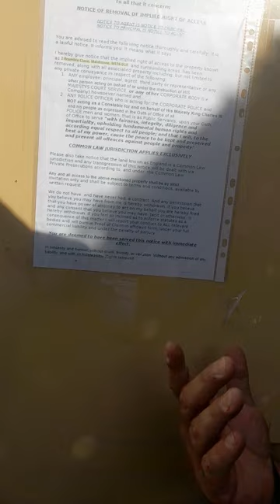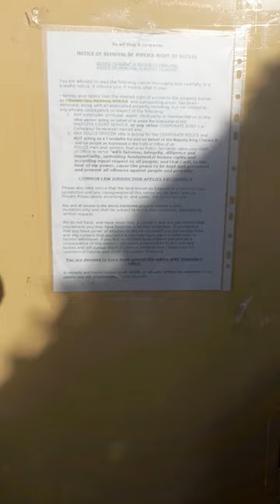UNLAWFUL NO NOTICE EVICTION VULNERABLE HOUSEHOLD FAILURE TO DISPLAY SIA LICENCE CRIMINAL OFFENCE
STEVEN JACKSON CHAINMAN K9 IS WHO HE ALLEGEDLY WORKS FOR

Well what a Tuesday morning !

Bailiffs broke into this vulnerable ladies house this morning with out any notice and failed to leave the prescribed warrant they relied upon to force entry and evict her.

There is a hearing set for January to setaside proceedings therefore any action should have been stayed until the outcome of the hearing.

The court has also failed to effect personal service notifying her of any and all applications to allow her the opportunity to submit a defence against said pending action.

The thug in the video is Steven Jackson of CHAINMAN K9 security who's company I can't find.

As far as I'm concerned he is nothing more than a thug inside my freinds home, I treat as i find and after he barged me out the way I used several expletives.

I must commend the police who attended who was more than courteous.

The vulnerable lady was bullied and told she wasn't allowed to phone anyone and kicked out on the street with nothing more than the clothes on her back.

Even when the police turned up the security guard did not have any documentation to prove he had any authority to be there.

Im 6 foot tall btw lmao